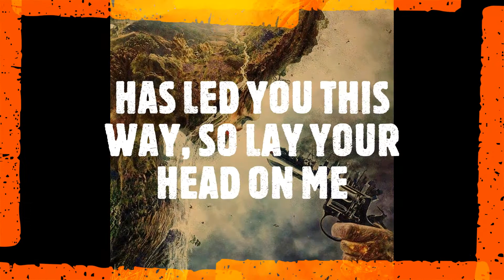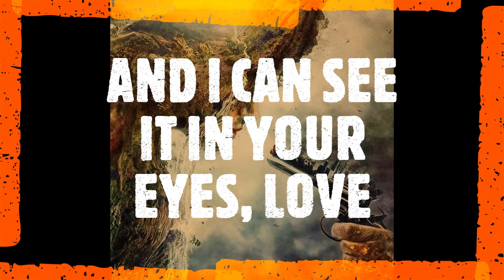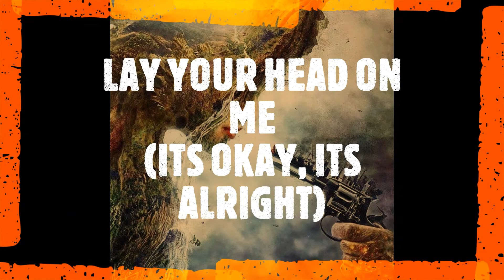Major lazer lay your head on me lyric video